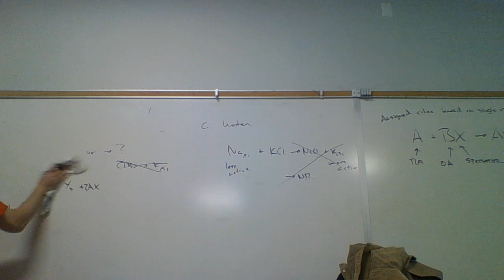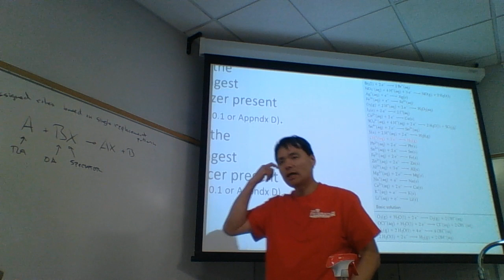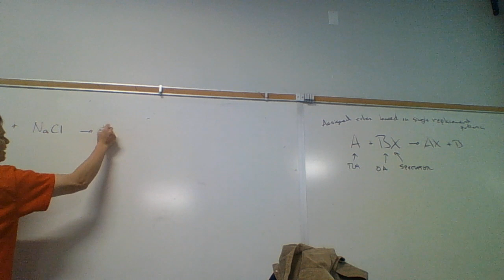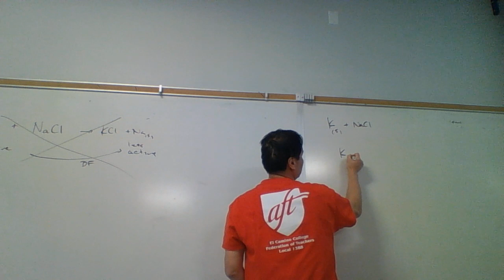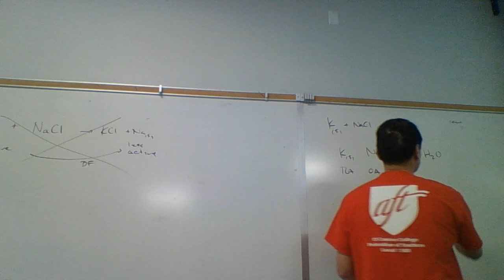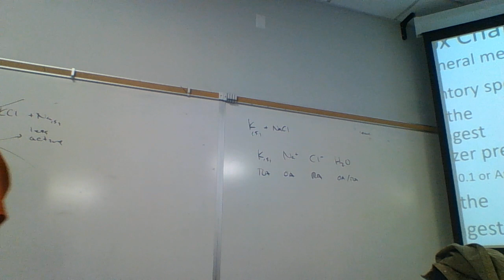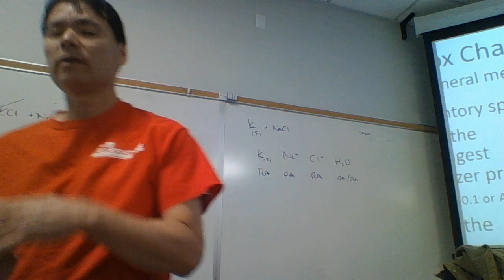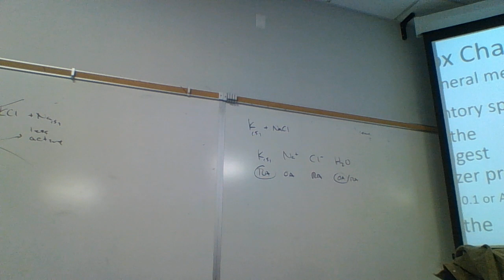Chem 4 1174 120319 C